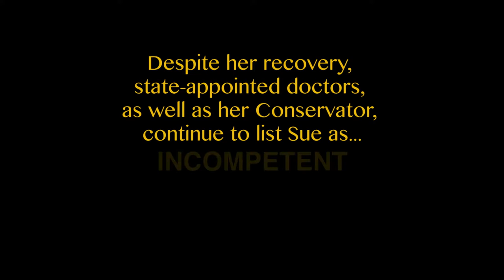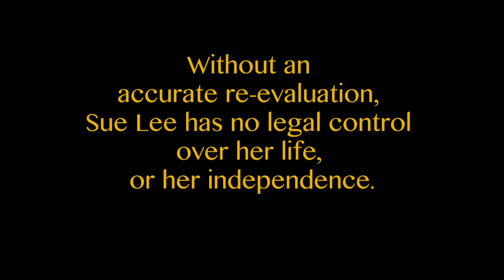Re-evaluate Sue Lee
Sue Lee was an active member of the Portland community, owning and operating 'The Oriental Motif Shop' for over 50 years.

In 2008, Sue Lee suffered a severe stroke. Sue was declared permanently disabled and incapacitated by the state of Oregon. Eventually, a state-appointed Conservator took control of Sue's business, home, and financial assets.

4 years later, Sue Lee has shone great strides in recovery. While struggling to regain her speech, she is a fully capable person.

Despite her recovery, state appointed doctors as well as her conservator have continued to list Sue as INCOMPETENT.

Sue Lee IS competent and this film stands to show her ability to communicate her wishes and care for herself on a daily basis.

Without an accurate re-evaluation, Sue Lee has no legal control of her life or her independence.

Re-evaluate Sue Lee. Give back her freedom.

Feb 2012 - Present issue

Public Record of Sue Lee
Circuit Court of the State of Oregon
Multnomah County
Probate Department
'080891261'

Free Sue Lee